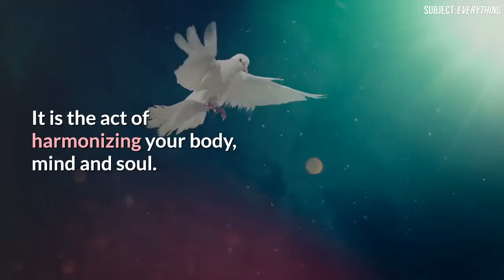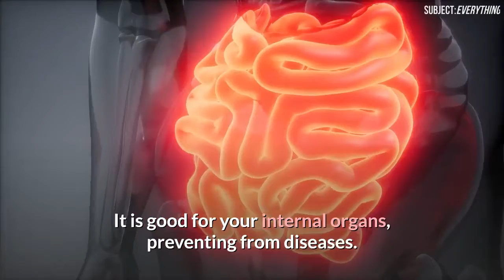14 Ways How Yoga Will Help You Stay Healthy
Yoga means divine union.
It is derived from the sanskrit root yug, which originated in ancient india.
It is the act of harmonizing your body, mind and soul.
Yoga is about complete transformation of physical, psychological and spirituality. The teaching of yoga are based on many different philosophies and religions, but yoga is not a religion, rather is a discipline one that leads to ultimate freedom.

The purpose of yoga is to foster harmony in the body, mind and environment for the physical and spiritual well being.
It is one of the most popular fitness practices around the world, and that is reason why this ancient form is such a rage even today .

These are a few health benefits you can achieve by practicing yoga everyday.

Yoga increase flexibility and balance in your whole body, and also increase muscle strength and tones your body.

It helps in respiration, energy and vitality.

It helps overcome out all your stress, anxiety and depression.

It protects your heart, lower blood pressure and cholesterol and improves blood circulation.

It is good for your internal organs, preventing from diseases.

It can boost your metabolism, immune system and helps improve lung function.

It is the best exercise for weight loss and also detoxifies your body.

It improves your body posture and quality of life.

It can help you improve asthma, arthritis and back pain issue.

It relieves migraines.

It increases your core strength. A strong core helps heal and reduce injuries.

It helps in improving gastrointestinal issue in both men and  women.

It gives you motivation, helps in good concentration power and good sleep.

It can improve your overall sexual function, better control, more relaxation and confidence.

Practicing yoga regularly or just a few times per week may be enough to make a noticeable difference when it comes to your physical and mental health. It will make you more discipline and organized.

Comment and tell us if practicing yoga has helped you.